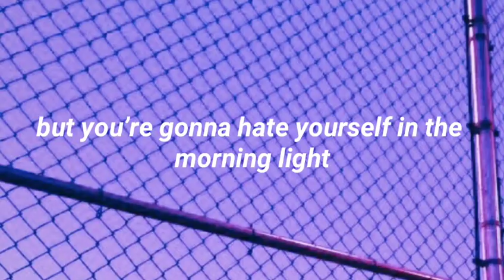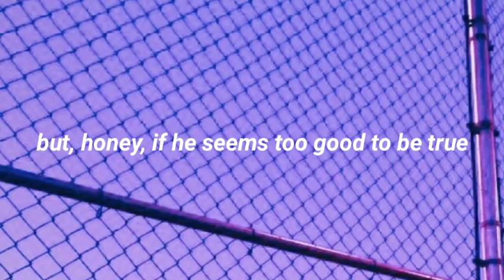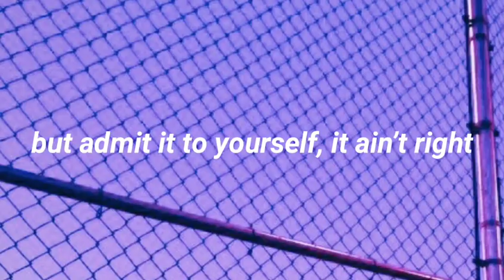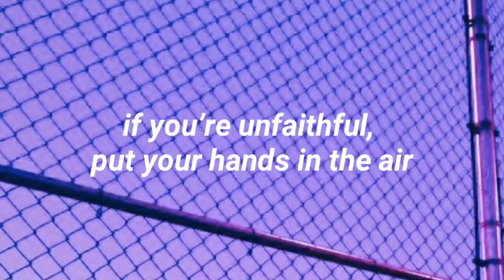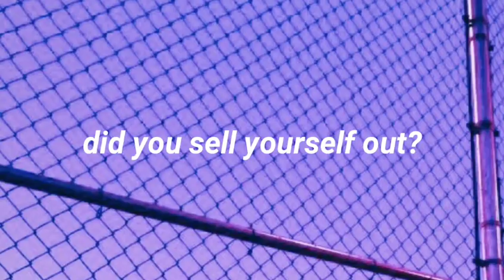Patrick Stump - The "I" In Lie [Lyrics]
this is one of my most favorite songs off soul punk 💞

so,, I decided to make a lyric video for it !!

Editor used: KineMaster Prime